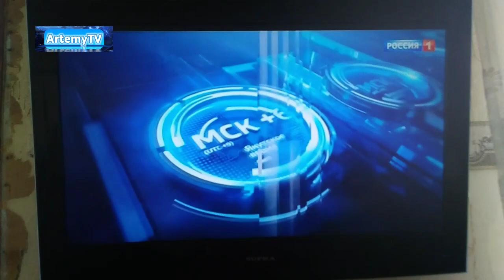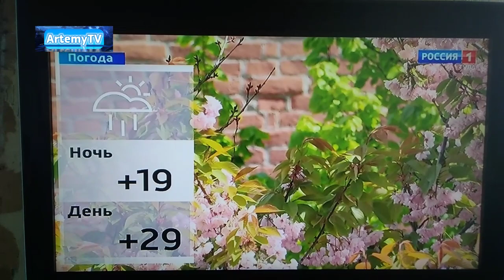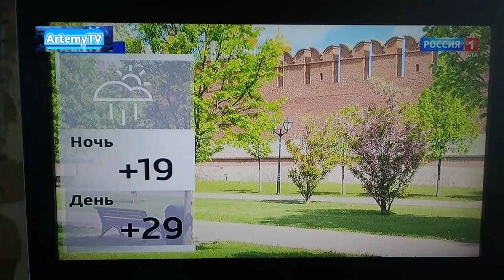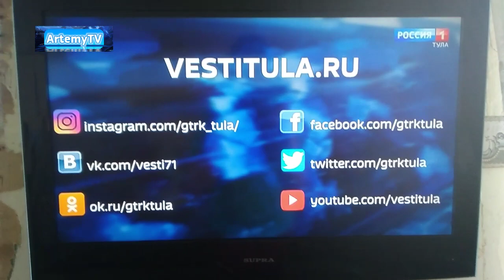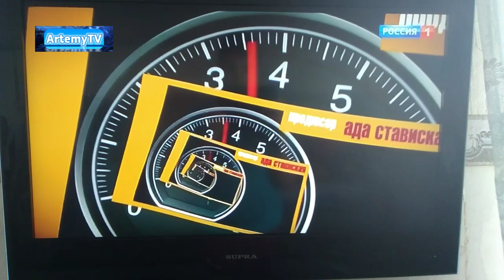Начало и конец Тульских Вестей (19.06.2020) CamRip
Извиняюсь за плохой звук.